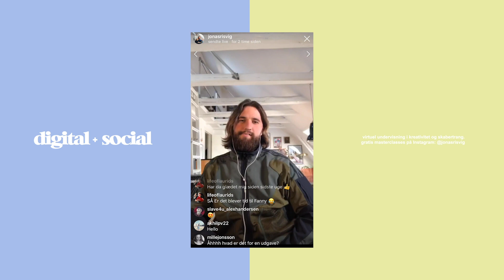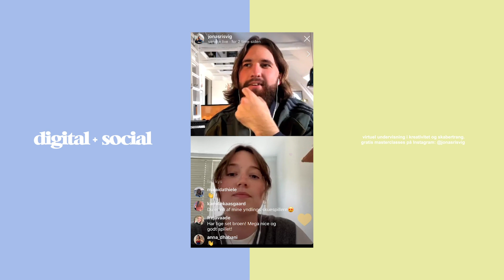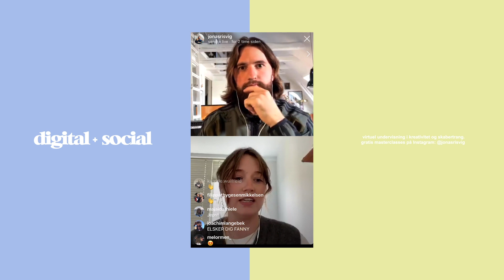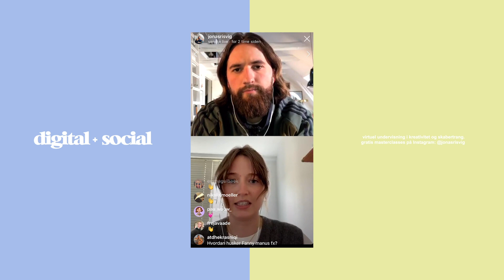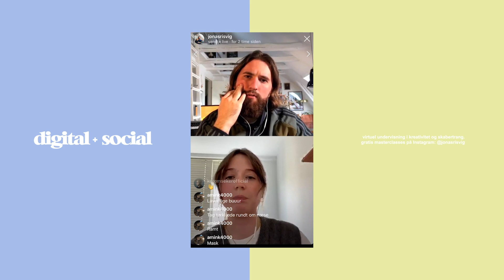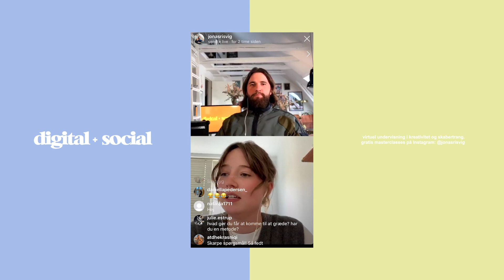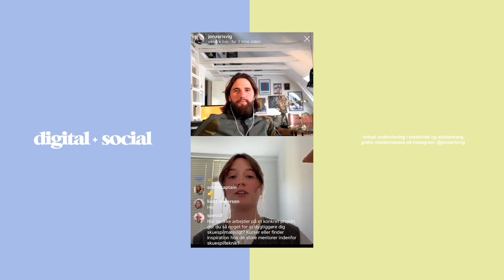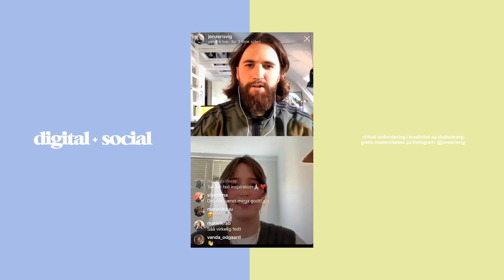Masterclass med FANNY BORNEDAL og JONAS RISVIG (Digital+Social)